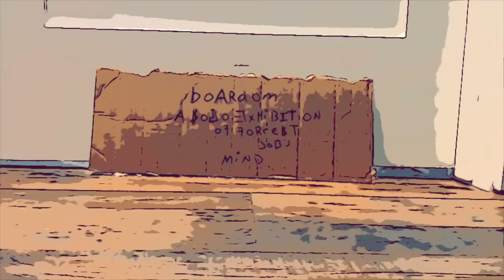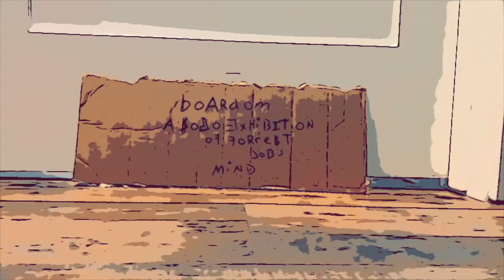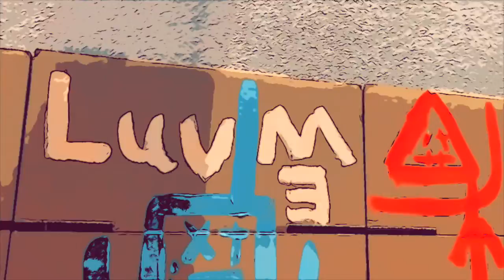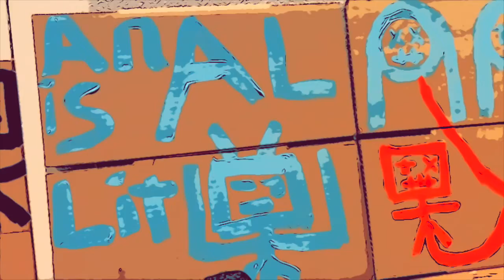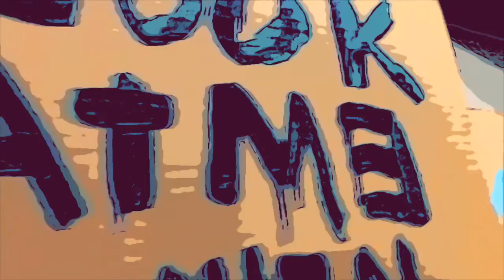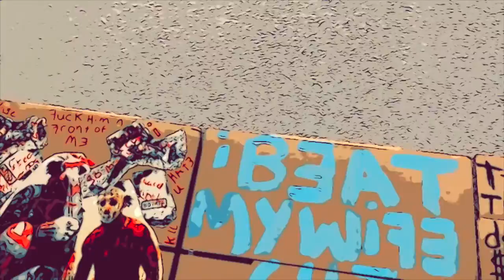boardom: a solo exhibition of forrest job's mind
forrest job's first solo art show.